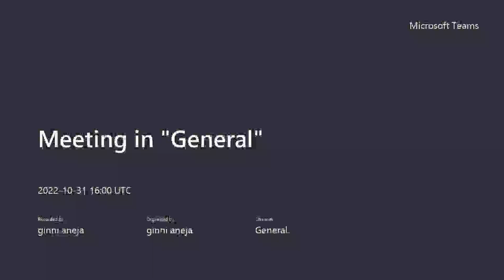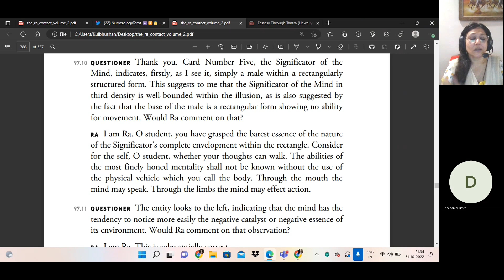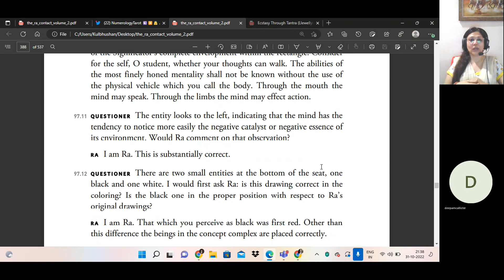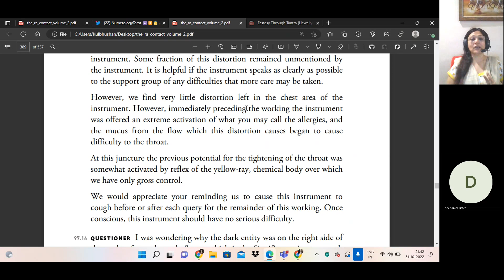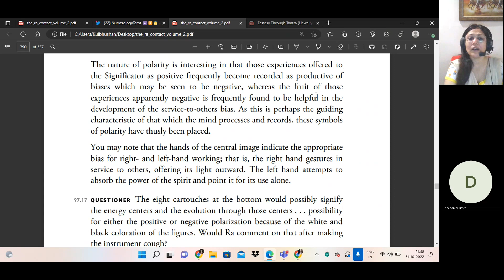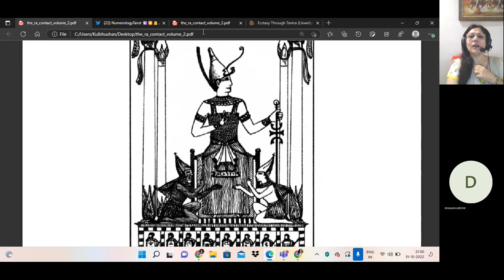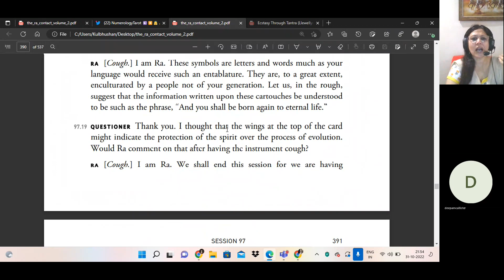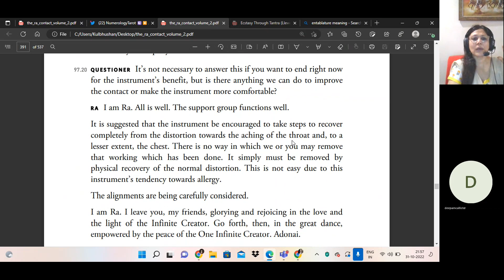SESSION 97- Part 2- Law Of One- Ginni Aneja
Appreciation or energy exchange can be sent on :
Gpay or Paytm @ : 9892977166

Tarot coach
NUmerology coach
Angel healing guidance class

Numerologist
Tarot reader
Oracle card reader
Career analysis
Relationship analysis

thumbnail credit :